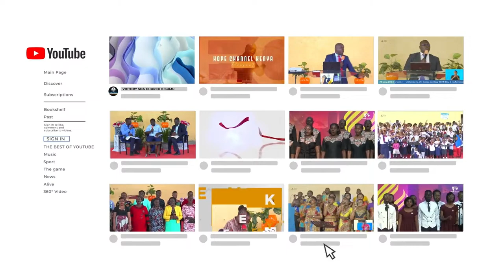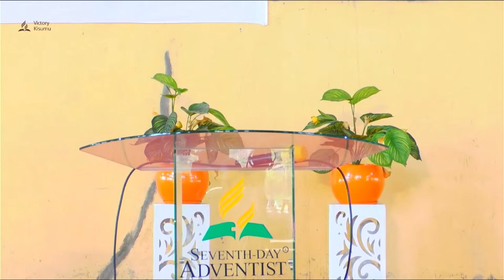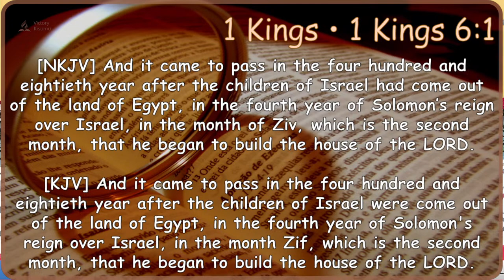Day 6 | Fatal Mistakes Every Youth Should Avoid | Eng. Andrew Owino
Welcome to Youth Week of Prayer, be blessed.